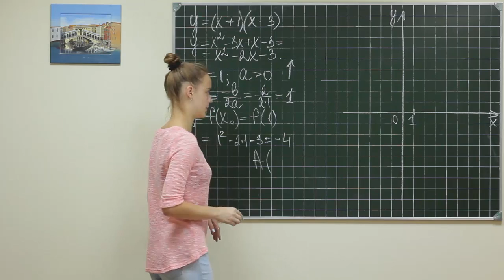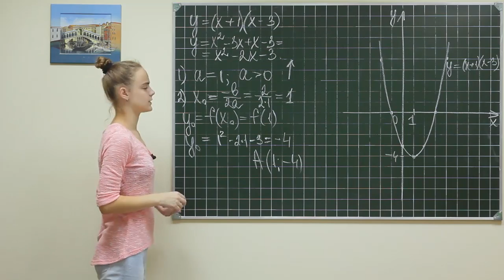Alg did 707